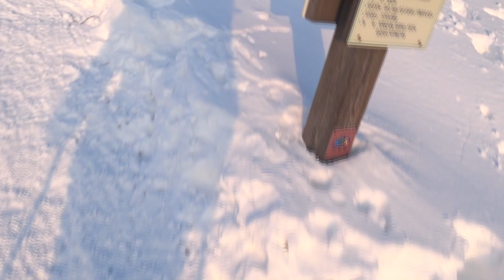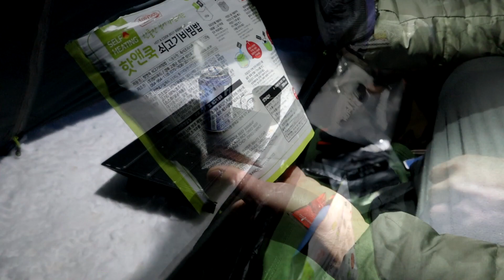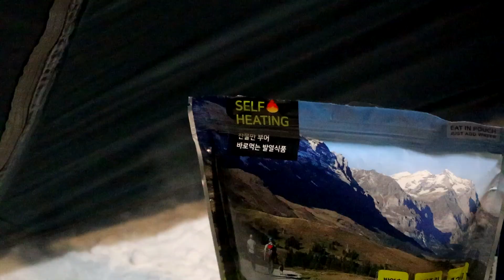백두대간 선자령/바람의 언덕은 아직 나를 허락하지 않았다/백패킹 긴급대피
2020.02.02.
강원도 선자령.

3년 전 백패킹에 관심을 갖기 시작한 이후로
꼭 한번 가보고 싶었던 선자령.

바람의 언덕 선자령은 백패킹 초보인 나를 아직 허락하지 않았나 봅니다^^
훗날을 기약하며 긴급 철수해야했던
그날의 긴박한 상황...